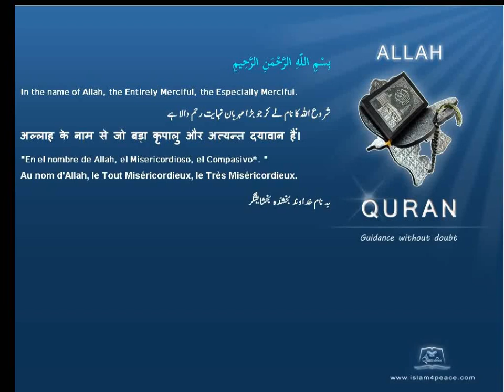Quran Tamil Translation 045 الجاثية Al Jaathiya CrouchingMeccan Islam4Peace com